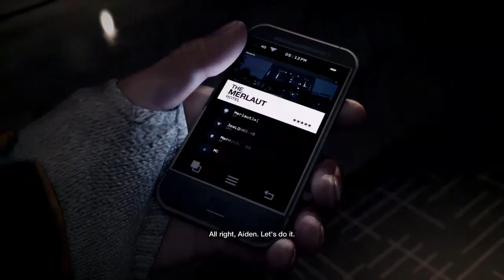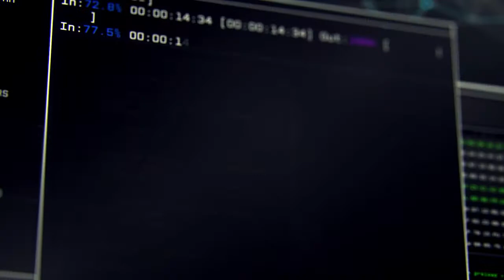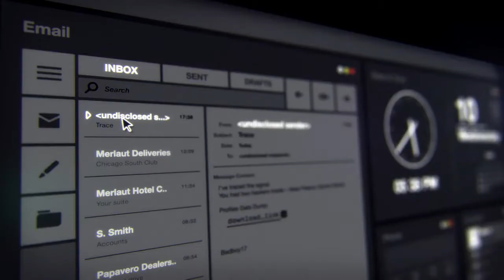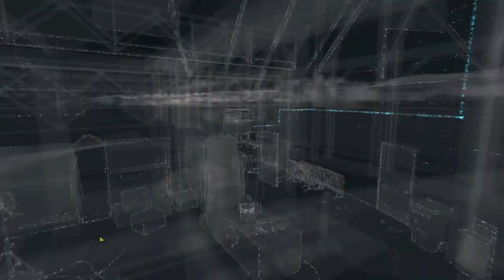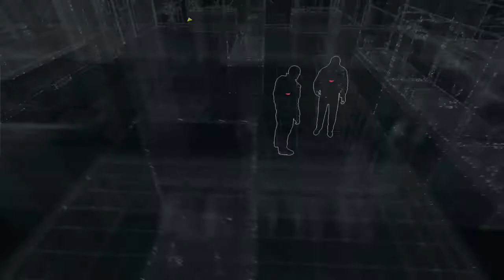Jeam Plays Watch_Dogs - Campaign - Episode 1 - CLICK AND HE HAS SHIT HIMSELF (Full Only)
After years of waiting... Watch_Dogs is finally out. WELCOME GUYS to my campaign playthrough of Watch Dogs. In this episode we learn of the beginning of the game where hatred and anger are to continue through the rest of the game. Some references later in the game link back!
(Not Fully Built)
Watch_Dogs, Uplay logo, Ubisoft, and the Ubisoft logo are trademarks of Ubisoft Entertainment in the US and/or other countries. The "PS" Family logo is a registered trademark and the PlayStation Network logo is a trademark of Sony Computer Entertainment Inc. "PS4" and "PS3" are trademarks of the same company. KINECT, Xbox, Xbox 360, Xbox LIVE, and the Xbox logos are trademarks of the Microsoft group of companies and are used under license from Microsoft. Wii U is a trademark of Nintendo. Software platform logo (TM and ©) EMA 2006.
Please Note: All music within this video comes from Watch_Dogs. No external sounds except for my voice were added during editing.